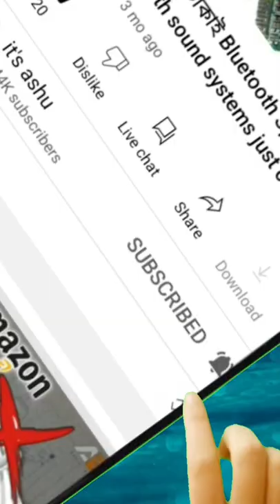Bord wiring hacked ✅️ amazing wiring trick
bord wiring, home wiring, electrical, amazing trick, ashu bangla, life hack,